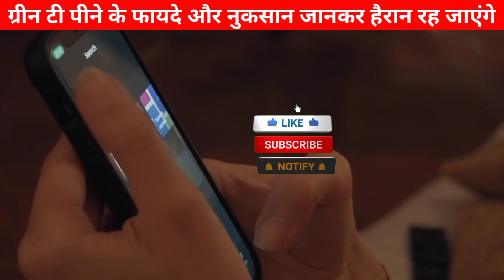ग्रीन टी पीने के फायदे और नुकसान जानकर हैरान रह जाएंगे /green tea/tea /green tea fayde#health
Hi guys✋
Here health tips and beauty tips provide for all of you.